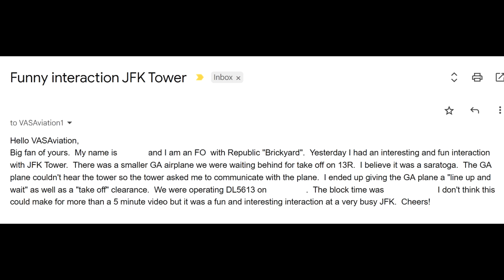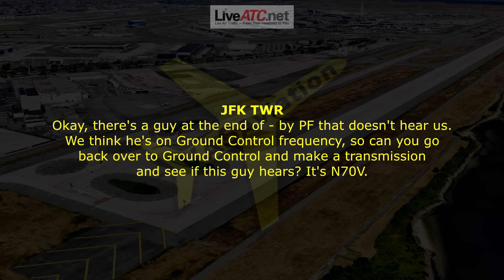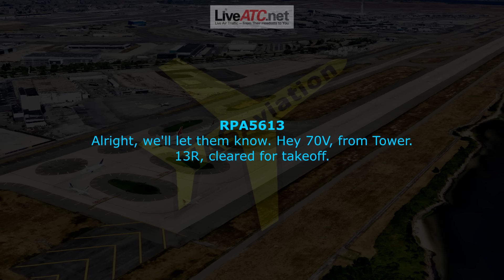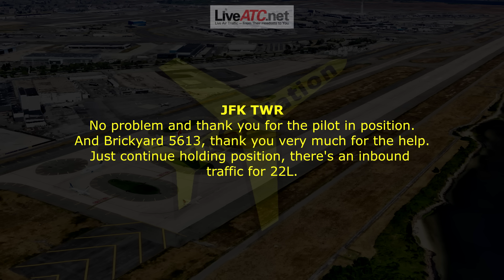FUNNY Exchange between Pilot and Controller at JFK!